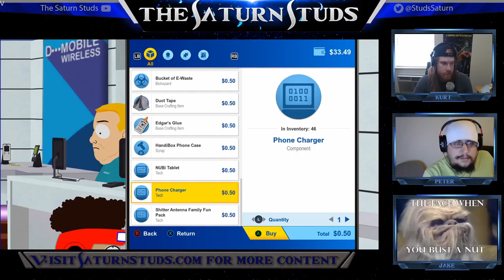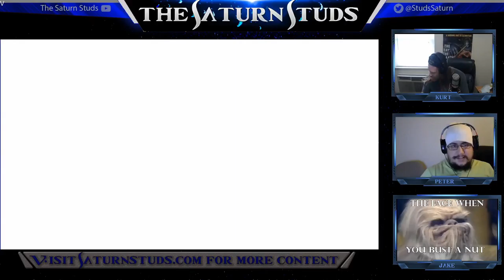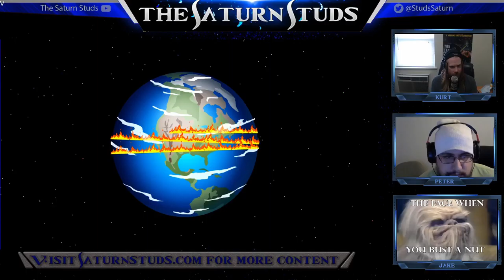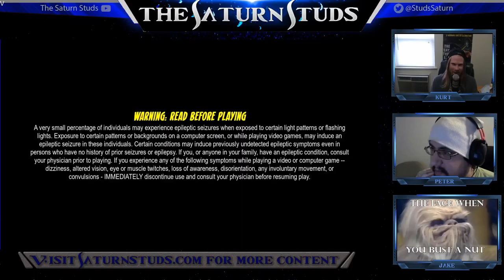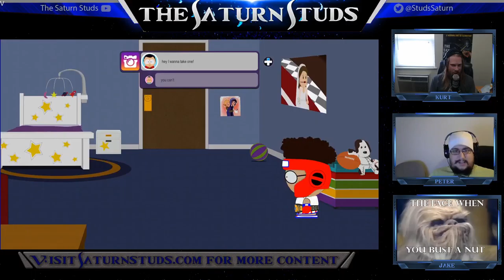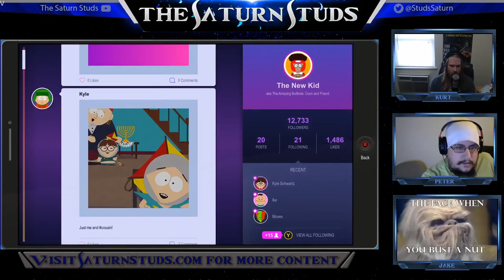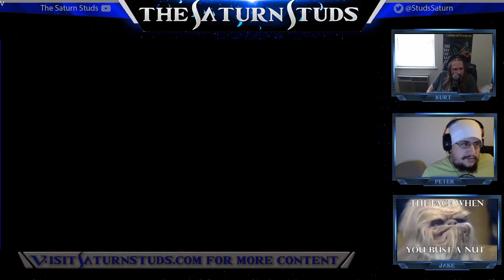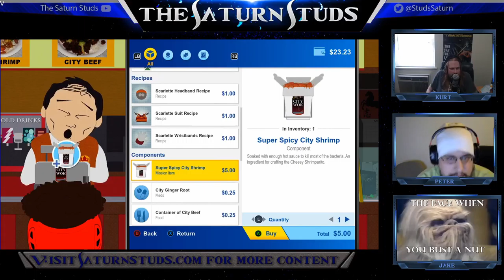Cousinly Loathe | South Park: the Fractured but Whole Episode 4 | Saturn Studs Live!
He's definitely getting the MadCatz.